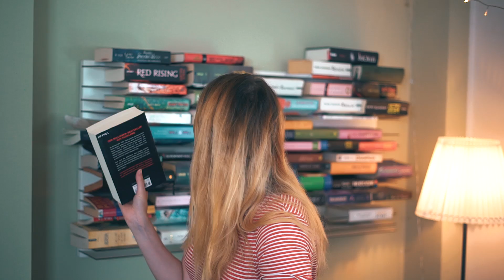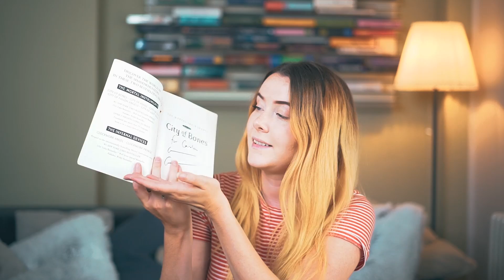BÜCHERREGAL TOUR | alwaysxcaro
Die langersehnte BÜCHERREGAL TOUR ist nun online und ich zeige euch alle meine bookshelf books, die ich in meiner Wohnung habe. Viele davon sind meine Top Highlight Bücher und viele sind auf meinem TBR Stapel - also noch ungelesen.

Ich freue mich auf eure Meinungen zu den Büchern!

→ Richtig cool: ich bin jetzt auch Teil von funk :) hier findet ihr alles dazu